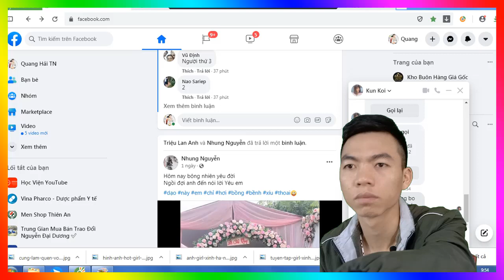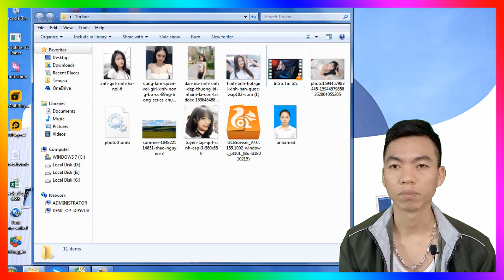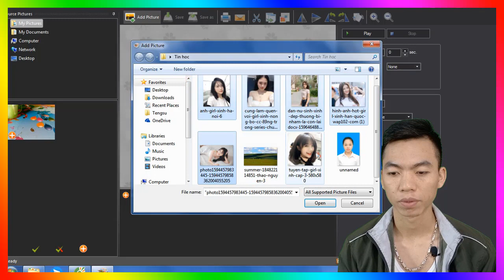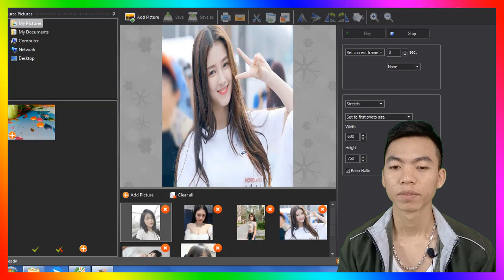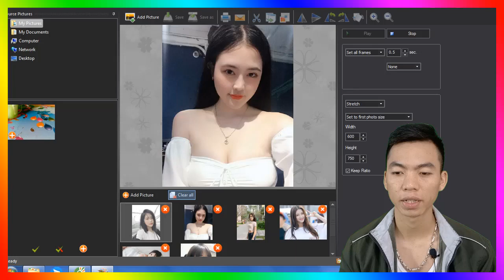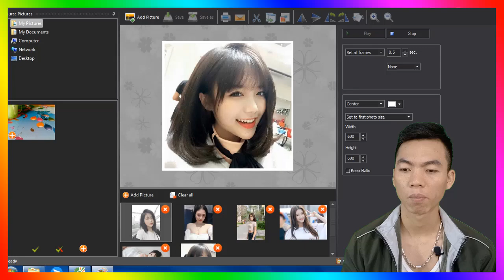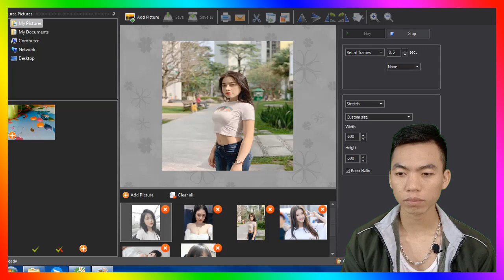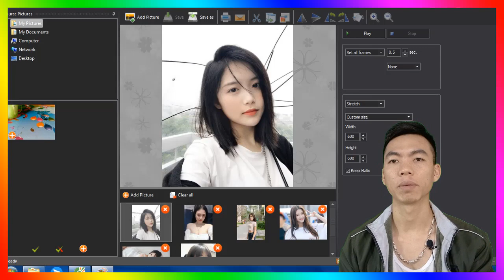Chuyển Đổi Nhiều File Ảnh Tĩnh PNG Thành Ảnh Động Định Dạng GIF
Việc tạo ảnh động không hề khó như các bạn tưởng tượng. Chỉ với vài thao tác là các bạn đã tạo nên một file gif thì các file ảnh thông thường.
Công cụ trực quan dễ sử dụng chỉ với vài thao tác kéo thả.
Tin Học Việt Tech